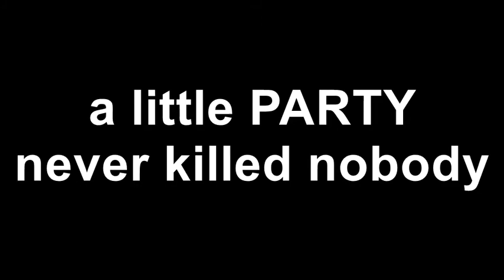Party Dog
that's so funny!